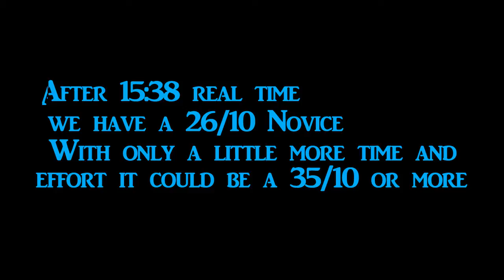Ragnarok Online: Leveling Guide: Basic Novice Gear Leveling to 26(and potentially further*)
*Meaning that you could go from there to whatever level you wanted with whatever stat build you wanted, at the map of your choice.

There are a lot of alternatives to the way I've done this. If you have a different method and you'd like to share it please leave it in the comments below! I'd love to hear how you've leveled your novice, and for what build/job! Since this was specifically built to become an Assassin. And therefore has just that specific build.